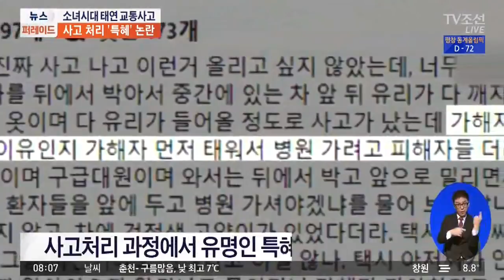가수 태연, 교통사고 현장서 '걸그룹 특혜' 논란…구급대원 "매뉴얼대로 했을 뿐"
어젯밤 강남 한복판에서 걸그룹 '소녀시대' 가수 태연이 교통사고를 냈습니다. 그런데, 유명인이라는 이유로 사고 현장에서 피해자들보다 우선시됐다는 주장도 제기돼, 진위 여부를 두고 논란이 일고 있습니다.